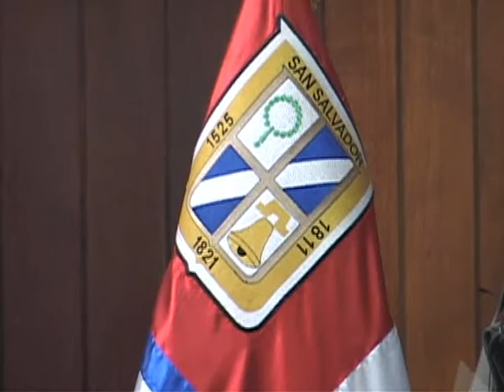TRANSICIÓN EN ALCALDÍA DE SAN SALVADOR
Nayib Bukele y Norman Quijano nuevamente se dieron la mano, esta vez para iniciar el trabajo de las comisiones de transición de cara al inicio de la nueva administración municipal.